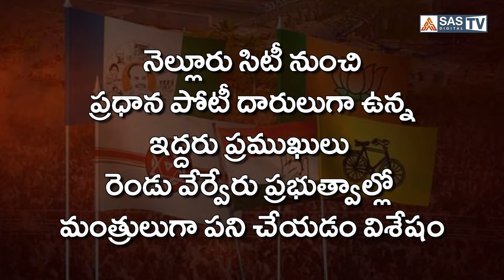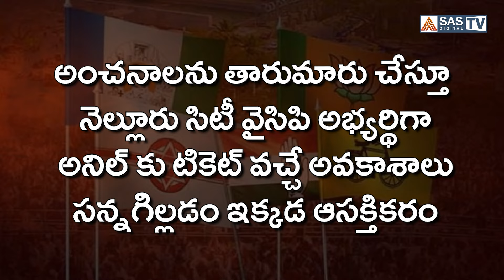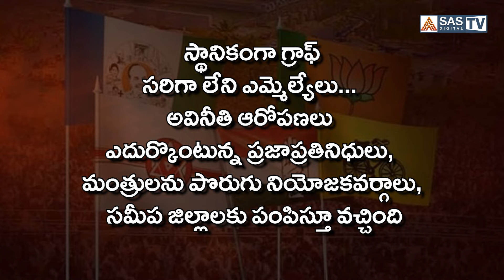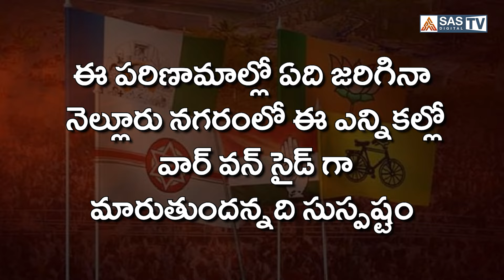Nellore City TDP Win ?? | One Side War In Nellore Politics | AP 2024 Elections | TDP Vs YSRCP